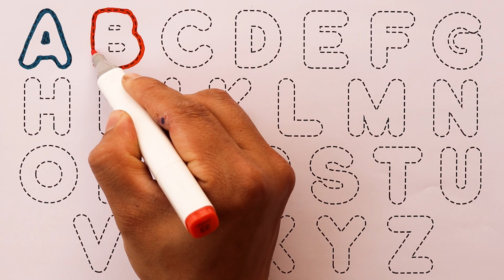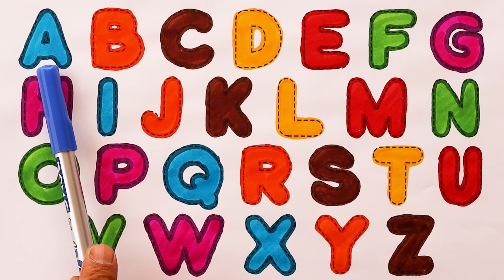Learn FRUITS , ABC for Kids | Alphabet writing for kids | A to Z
abcdefghijklmnopqrstuvwxyz fruits orange apple grape peach lemon abcdsong abcd abcsongs kidsvideo kidsvideo abcde abcd kiddos world tv -preschool learning video is home to various popular nursery rhymes & kids songs featuring a for apple , b for ball , abcd song , 1234 song ,drawing, animal name with sound etc

Parents will also enjoy our learning videos created for kids with preschool songs.